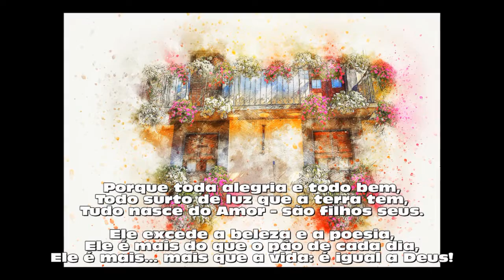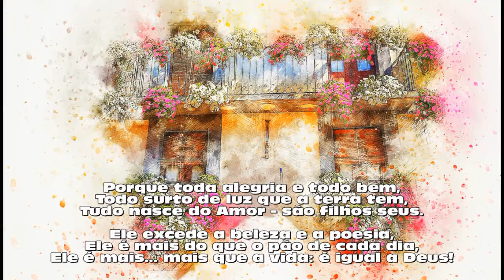O Amor: Álvaro Paz (poema 118 - Mário Frigéri)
Este poema é um primor de delicadeza e sublimidade. Ele toca as fibras mais íntimas de nosso coração ao explanar as infinitas qualidades e virtudes do Amor. É pena que nada saibamos de seu autor – Álvaro Paz. Como pelo fruto é que se conhece a árvore, este soneto prova que foi uma árvore muito frutífera, uma pessoa muito especial.

                      O AMOR

                                            Álvaro Paz

O Amor é mais do que o perfume e o canto,
Mais que as estrelas, mais que o mar e as flores,
Mais que a clemência, que ameniza as dores,
Mais que dos prados o soberbo manto.

Mais que de auroras as formosas cores,
Mais que os altares, mais sublime e santo!
Ele é mais puro que o sorriso e o pranto,
Mesmo se nascem de eternais pendores.

Porque toda alegria e todo bem,
Todo surto de luz que a terra tem,
Tudo nasce do Amor – são filhos seus.

Ele excede a beleza e a poesia,
Ele é mais do que o pão de cada dia,
Ele é mais... mais que a vida: é igual a Deus!